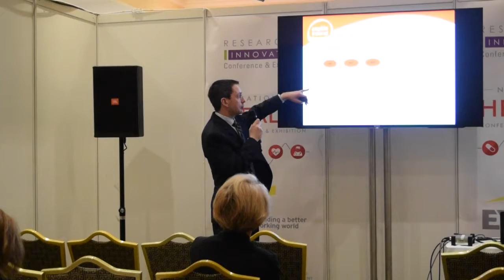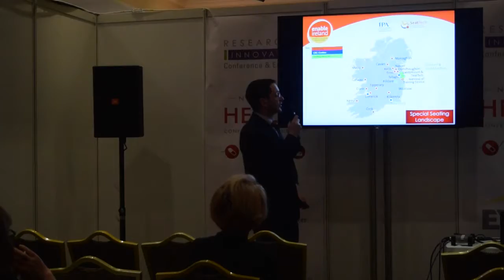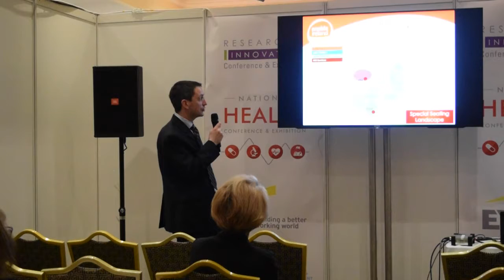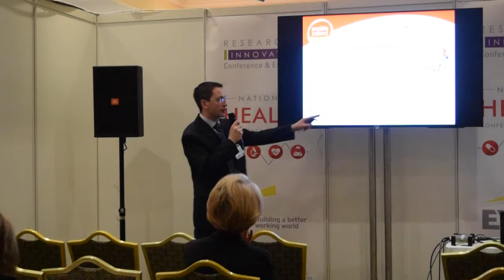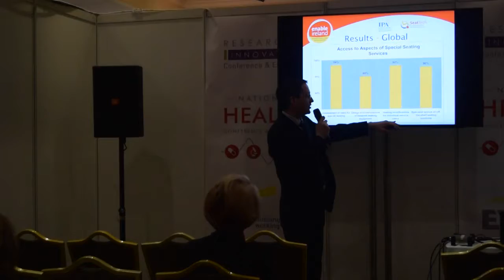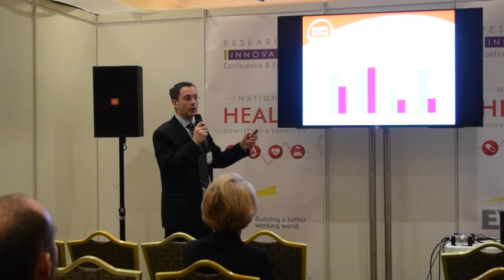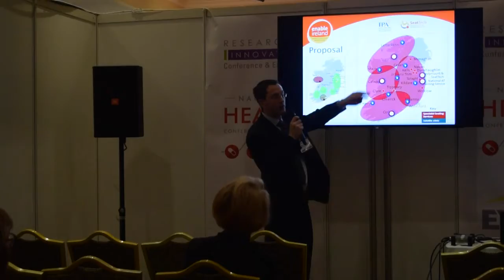JOHN TIERNAN- – Clinical Engineer & Service Manager, SeatTech Enable Ireland Dublin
John Tiernan BE MEngSc MA CEng MIEI, – Clinical
Engineer & Service Manager, SeatTech Enable
Ireland Dublin
How adequate & equitable Special Seating services can
be provided nationally following the guidelines of the HSE
Progressing Disability Services initiative for specialist services.